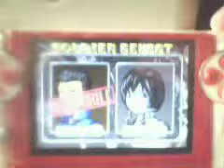ML 15152466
Video Migrado